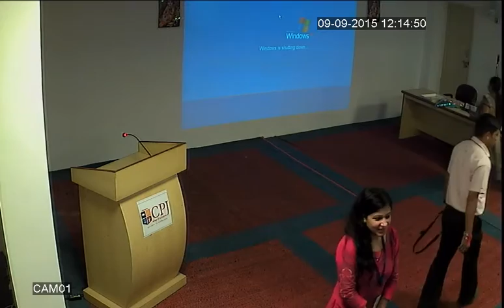CPJCHS SOL-GUEST LECTURE ON SALES PROCESS-AN OVERVIEW BY MR.AMIT MALIK (HUL)-PART 3